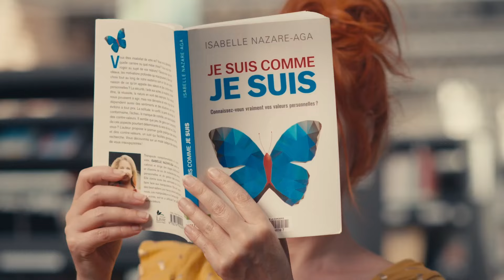Monter le volume : à la bibliothèque, chacun son style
À la bibliothèque, on lit, on joue, on écoute de la musique, on se rencontre, parfois, on découvre, toujours… Les 125 bibliothèques du territoire proposent de nombreuses activités pour tous !
La MEL compte presque autant de bibliothèques que de communes, qui modernisent et proposent des expériences renouvelées et variées. Rendez-vous sur le portail "À suivre" pour retrouver une cartographie des bibliothèques métropolitaines et des infos sur leurs programmes d'animations.

Finis les rayonnages poussiéreux ! Les 125 bibliothèques du territoire proposent désormais de nombreuses activités et s’ouvrent à tous, à tous les publics. C’est le sens de la campagne de communication « À la bibliothèque, chacun son style », menée par la Métropole Européenne de Lille cet automne.